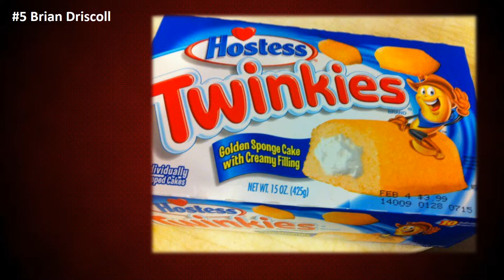10 People Who Made Millions By Being Terrible At Their Job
Make sure subtitles are on

Everyone’s had that moment where they look at some abstract piece of art by some famous painter and said to themselves “I could do that! I should be getting paid millions!” Turns out the same thought can also be triggered by looking at the way some bosses choose to run their companies. Thanks to the wonders of “golden parachutes” (massive severance packages) almost any idiot can take over a company, screw it up royally, and still walk away a millionaire.

Source:
LISTVERSE